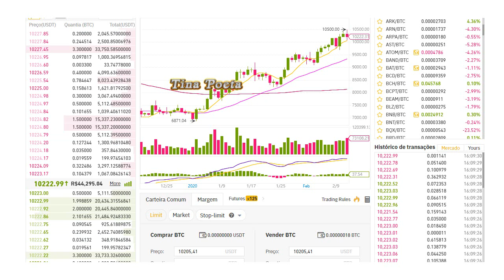VEJA COMO FUNCIONA UMA CORRETORA DE CRIPTOMOEDAS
Assista como funciona uma corretora de criptomoedas, bitcoins e alticoins, aproveite para ouvir o som das moedas caindo!
Meu twiter: @tinapoeta